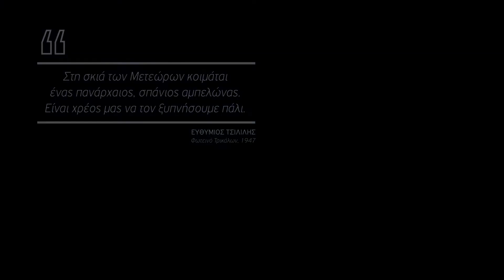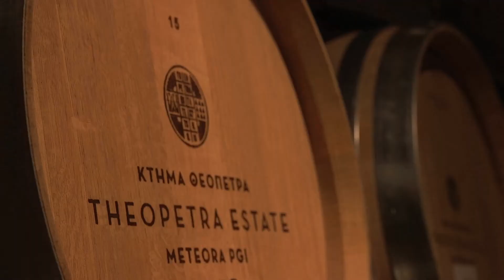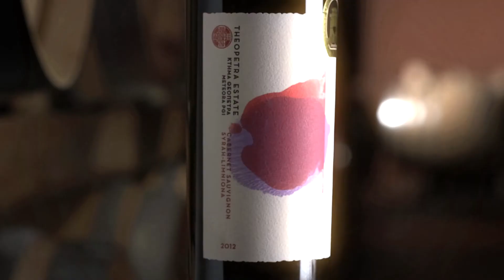THEOPETRA ESTATE BY Tsililis Family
A 3 min video about the renowned Theopetra Estate winery in central Greece